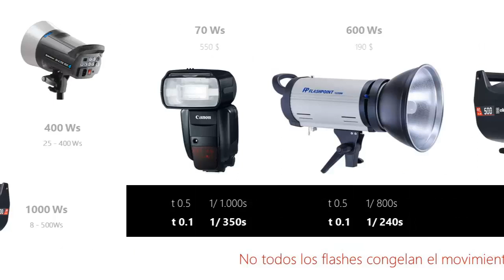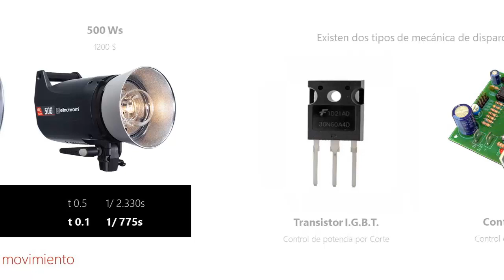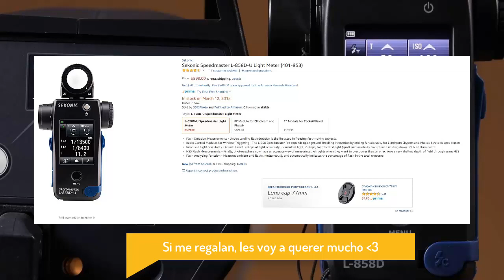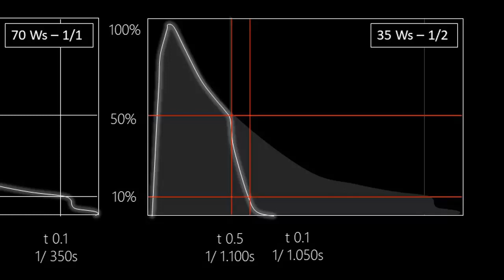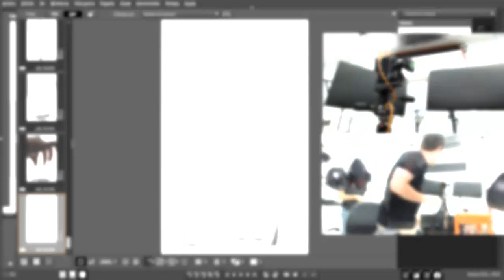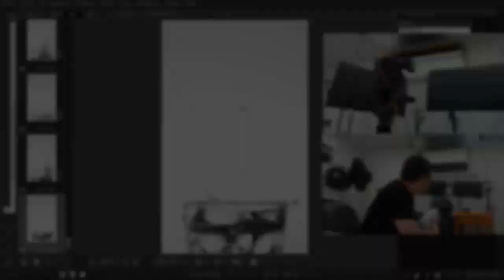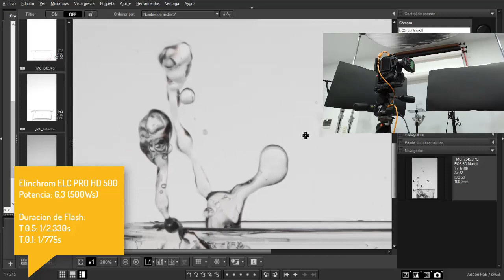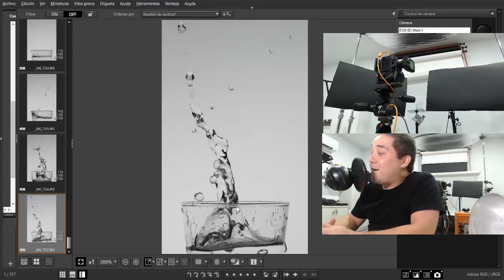Facebook Live 01/03/2018 - Duración de Flash (t0.5 y t0.1)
En este live hablamos sobre la duración de Flash y realizamos algunos ejemplos de Splash de agua para demostrar como afectan estos números a la fotografía final.

Probamos un Elinchrom ELC PRO HD vs. Canon 600EX-RT vs. Flashpoint 620A